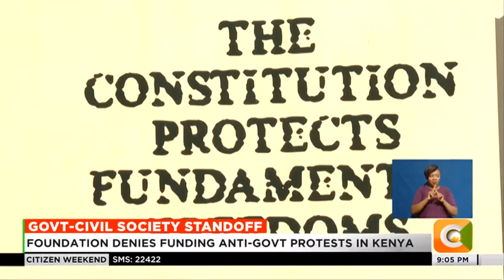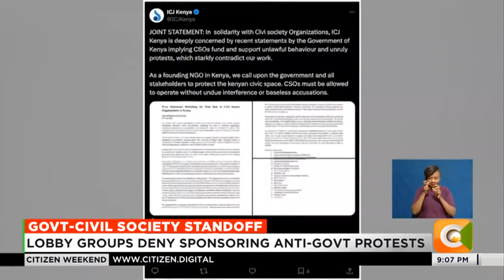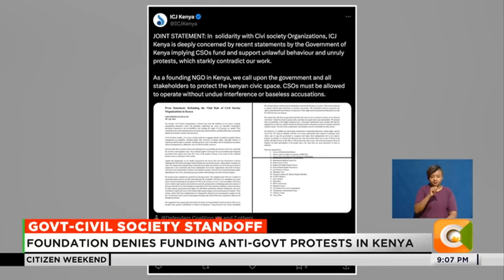Foundation denies funding anti-gov’t protests in Kenya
A section of civil society organisations have denied claims of funding anti-government protests terming the accusations a strategy to tarnish their image among Kenyans.
The civil society, countering government accusations even as the American-based philanthropic organisation Ford Foundation directed the government to its website for answers to audit queries it had raised via Foreign Affairs Principal Secretary Korir Sing'oei.
The Kenyan foreign and diaspora affairs ministry had raised audit queries on 752 million shillings disbursed to 16 non-governmental organisations by the US-based foundation.